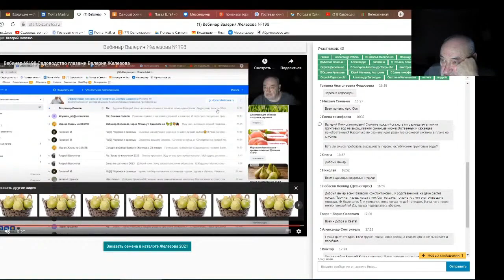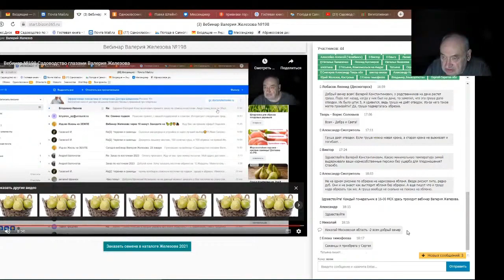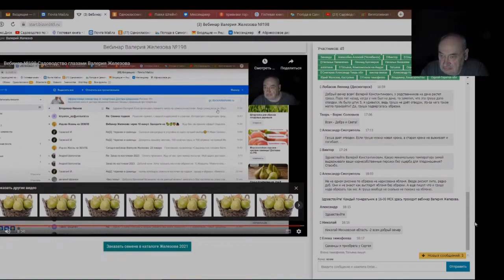Железов Валерий. Вебинар 219. ч. 8. Ответы на вопросы в чате.